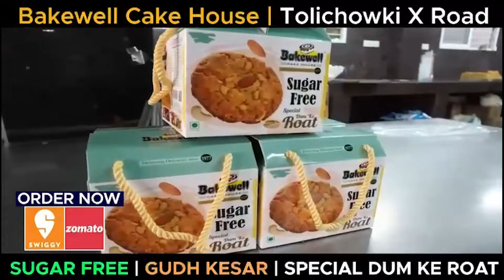Asif Nagar Police Ne Ki Pan Shops Aur Hotel Owners Se Mulaqat | IND Today